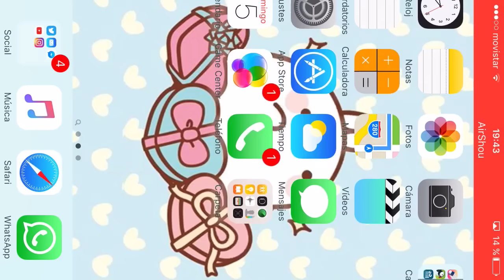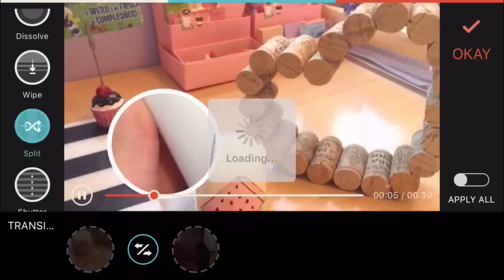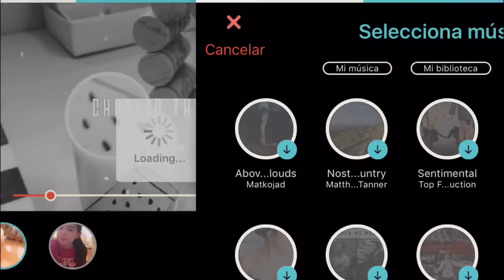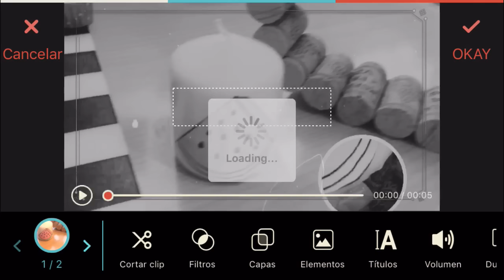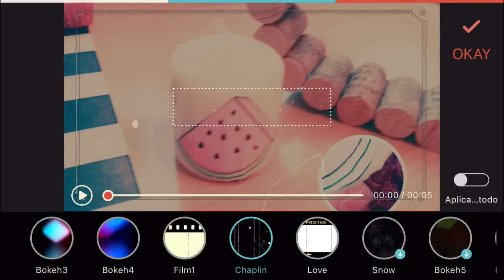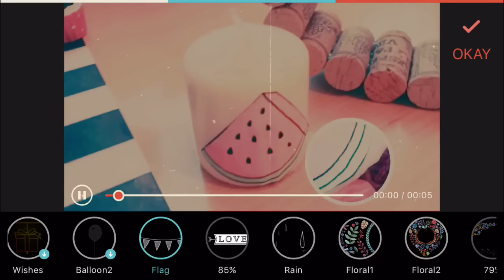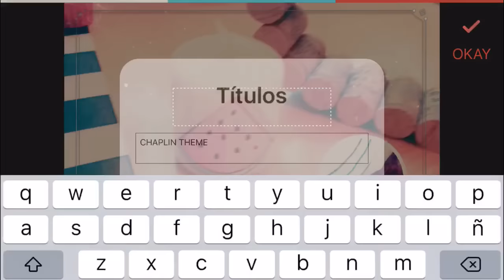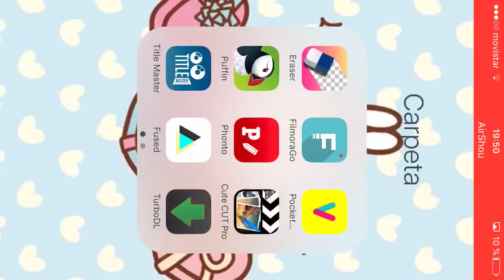💕cómo usar filmora go💕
Hola! Hoy os traigo un nuevo vídeo.
Lara's world
PREGUNTAS FRECUENTES:
 12 años, mi cumple es el 27 de mayo
 Con un iPhone 6s Plus
Twiter: laragarcia2003
CORREOS:
*los dos correos los contesto yo, son tanto para negocios como para hablar sobre cualquier duda.